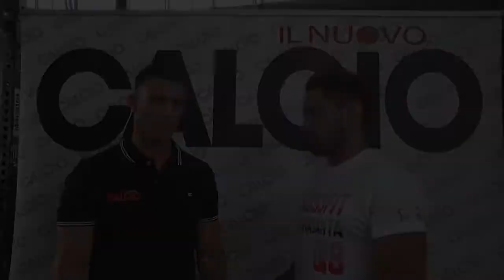Crossfit Football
Un focus su questa nuova metodologia, sempre più usata dagli sportivi. I consigli su come lavorare e su quali errori non commettere, il tutto affiancato da proposte pratiche.L'articolo Crossfit Football di Simone Lorieri è pubblicato sul numero 305 - giugno 2018 a pagina 60